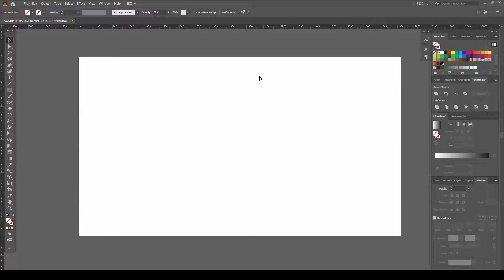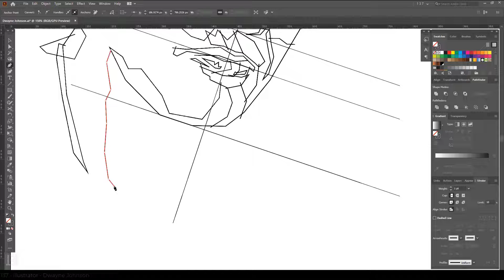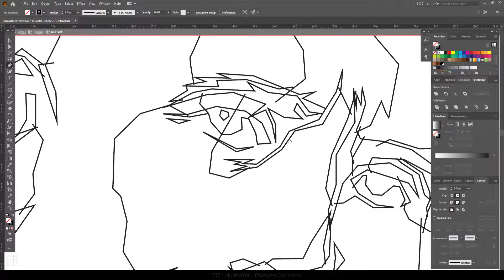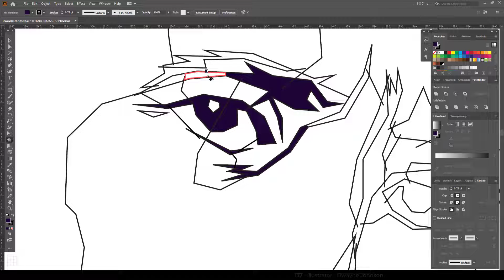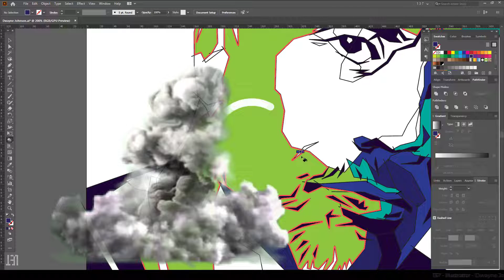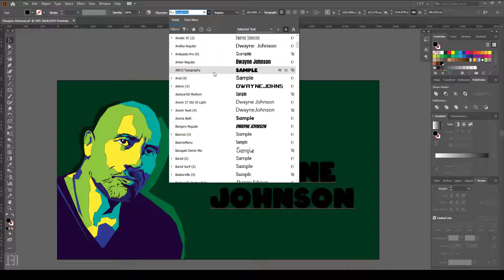VẼ VUI VẺ | How to draw DWAYNE JOHNSON | Black Adam - DC FanDome | illustrator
Vẽ lại theo mẫu DWAYNE JOHNSON | Black Adam - DC FanDome.  Ông Hói Siêu Sao Hành Động Hollywood.
Dwayne Johnson tên đầy đủ là Dwayne Douglas Johnson, còn được biết đến với nghệ danh là The Rock là nam diễn viên, nhà sản xuất và cựu đô vật chuyên nghiệp người Mỹ. Johnson từng tham gia đội bóng bầu dục tại Đại học Miami, và cũng tại đây anh đã giành chức vô địch quốc gia cho đội bóng bầu dục Miami Hurricanes 1991

Hi vọng các bạn thích video này.
Đăng ký ủng hộ mình nhé
Thanks